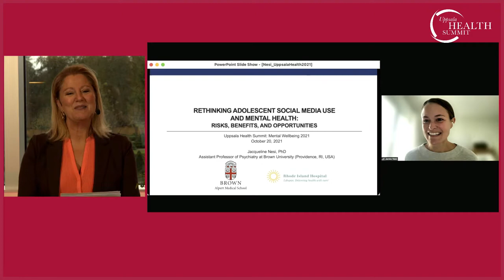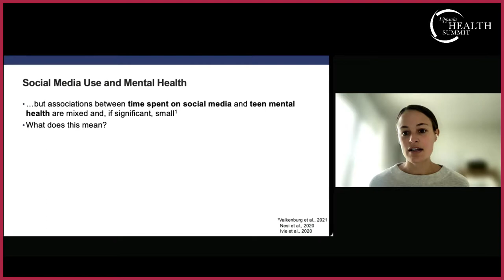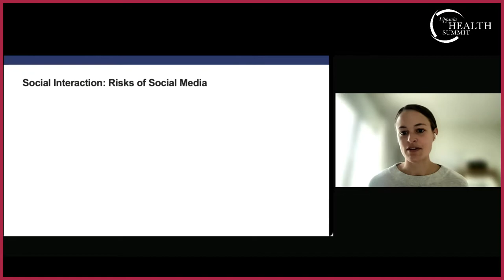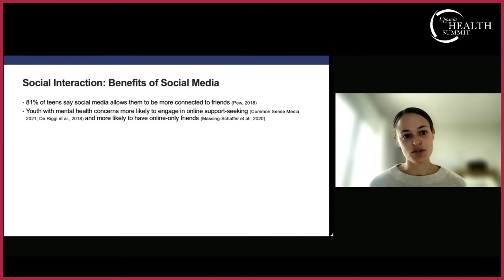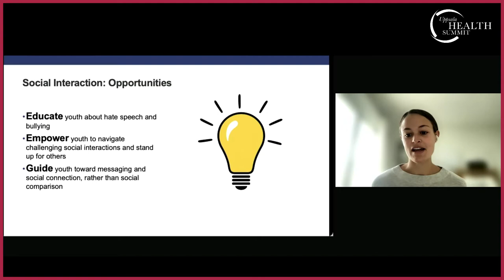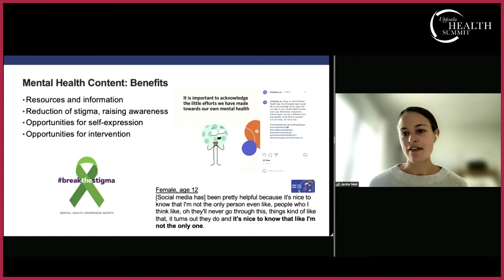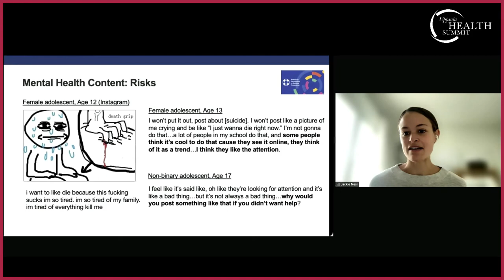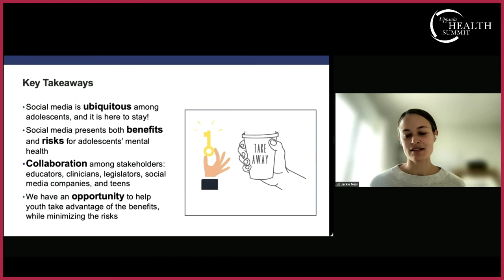Dr Jacqueline Nesi, Ass. Professor, Department of Psychiatry and Human Behavior, Brown University,.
Dr Jacqueline Nesi, Assistant Professor in the Department of Psychiatry and Human Behavior, Brown University, USA presents at the Uppsala Health Summit on Mental Well-being "Rethinking Adolescent Social Media Use and Mental Health: Risks, Benefits, and Opportunities."